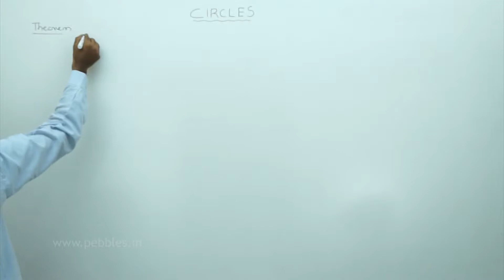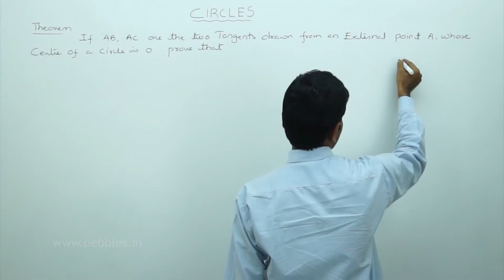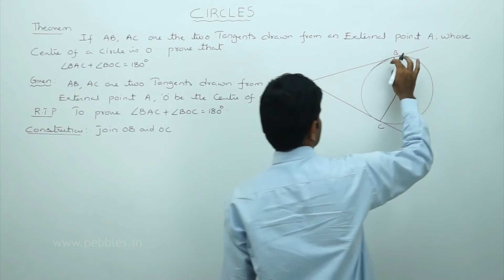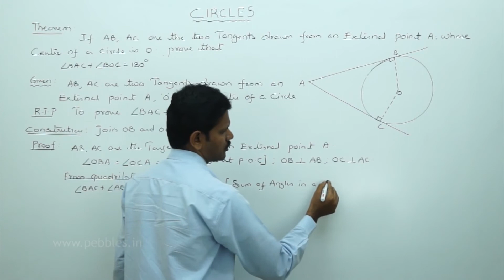Tangents Drawn from an External Point A | Circles | Mathematics | CBSE Class 10